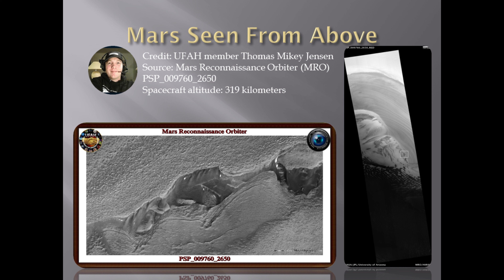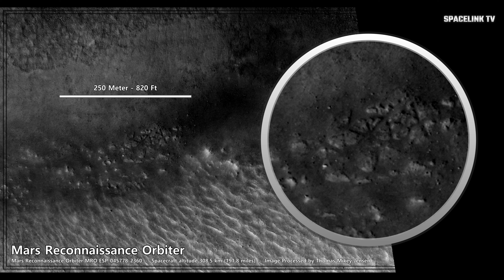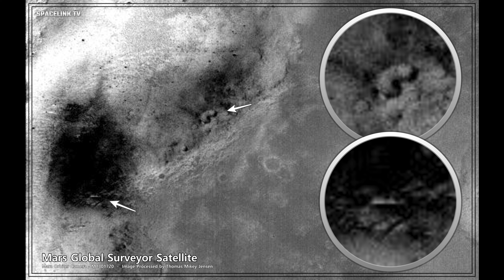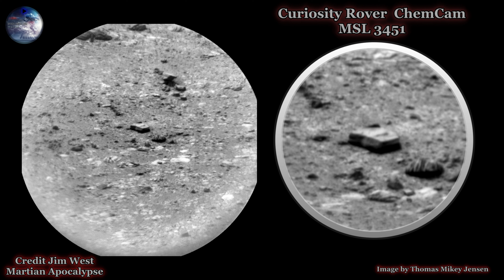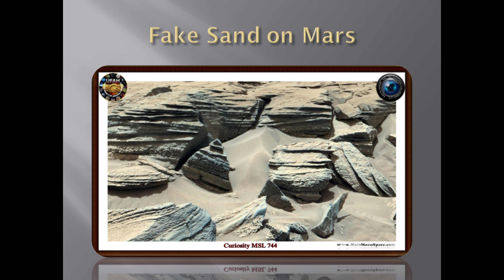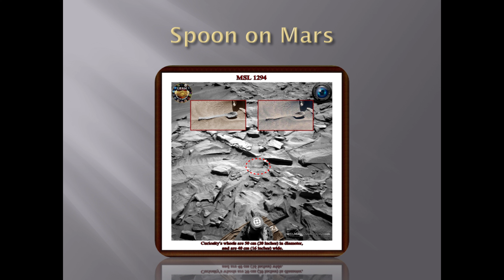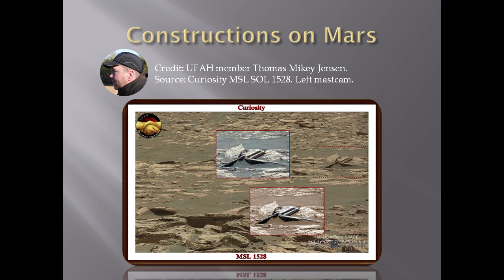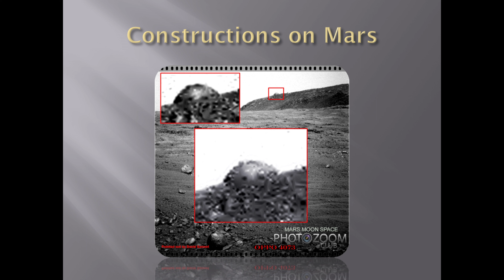105 Amazing Images From Mars !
Enjoy the compilation of 105 great Satellite and Rover images from Mars.
What could we be looking at !

SpaceLink Tv is a channel dedicated to assist in finding and sharing information and finds of phenomena from accross the Universe and Globe.
If we find it we SHARE it.
We share the best to our knowledge and rely highly on our dedicated subscribers for the continuation of this channel.
We seek and interview the BEST associates, collegues who work hard and are dedicated to their research and findings to assist the anomaly and phenomena community.

Email our website address for more information or Donations of support.
We thank all contributors for their appreciated assistance.

Remember to click Follow and share our videos